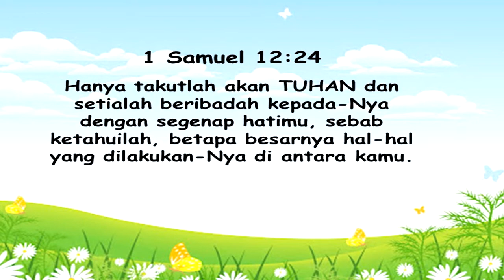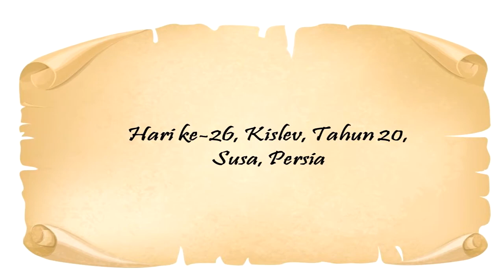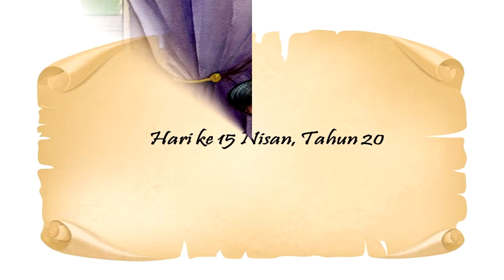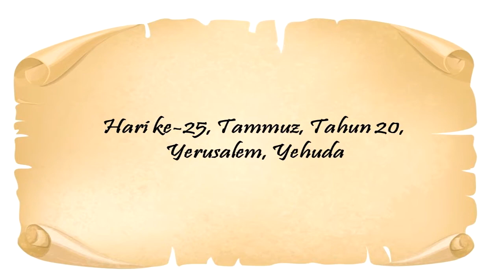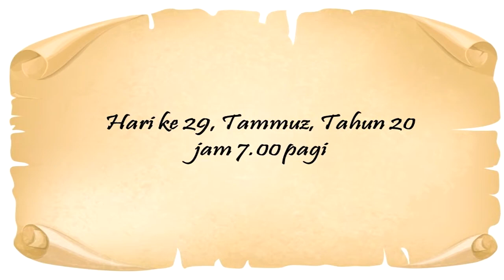Indonesian Powerpoint's Sabbath School Year C- Q 3 - L.1 - Catatan Harian Nehemia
Judul: Catatan Harian Nehemia

Ayat Hafalan: "Hanya takutlah akan TUHAN dan setialah beribadah kepada-Nya dengan segenap hatimu, sebab ketahuilah, betapa besarnya hal-hal yang dilakukan-Nya di antara kamu." (1 Samuel12:24)

Pesan Pelajaran: Di mana pun kita berada, kita melayani, kita membagikan apa yang kita tahu tentang Allah

Referensi: Nehemia 2; Alfa dan Omega, Jilid 2, hlm. 155-163

Additional Info:
Nikmati juga layanan ini dalam format audio melaluiI PODCAST (Spotify):